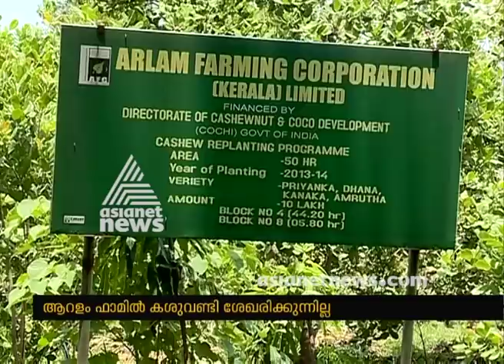Farmers failed to collect cashew from Aralam Farm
ആറളം ഫാമില്‍ കോടിക്കണക്കിന് രൂപയുടെ കശുവണ്ടി ശേഖരിക്കാന്‍ ആളില്ലാതെ നശിക്കുന്നു